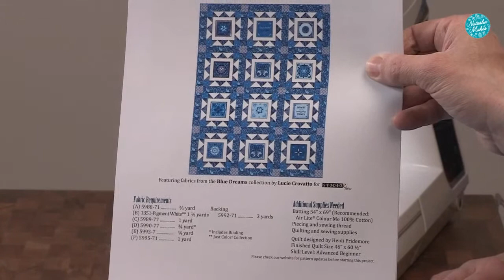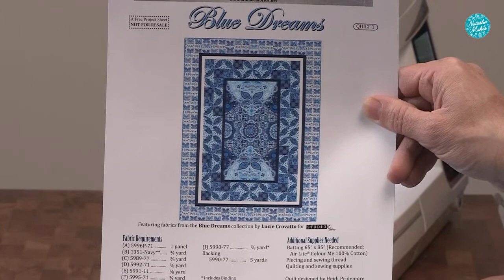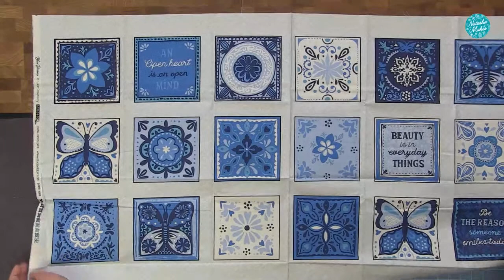Natasha Makes - Workshop Wednesday 23rd March 2022